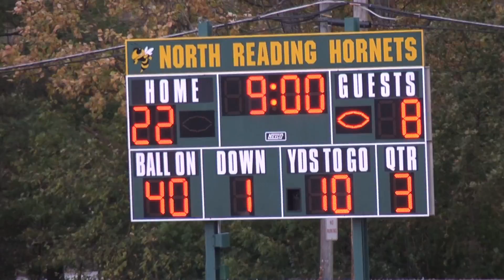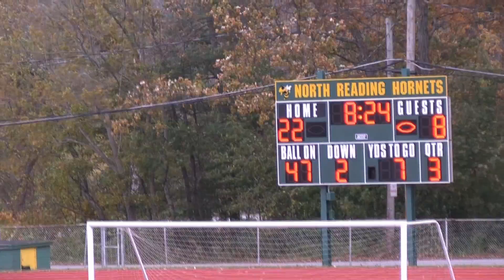North Reading JVC vs Marblehead - Team Green Game 5 (10/29/11) - Part 2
The North Reading JVC football team (Team Green) hosts the Marblehead team at the North Reading High School Field on October 29th, 2011.

Shot & Edited by John Rothwell.